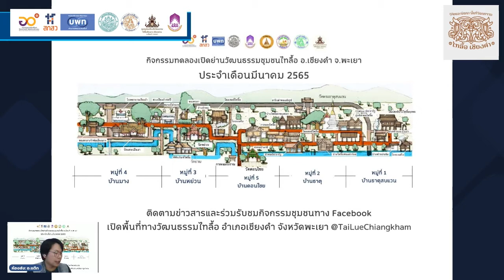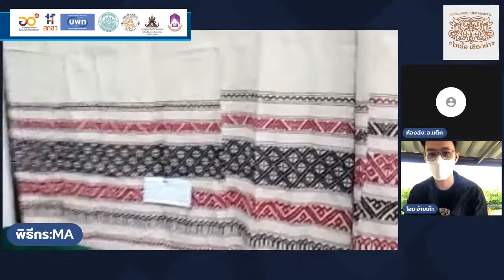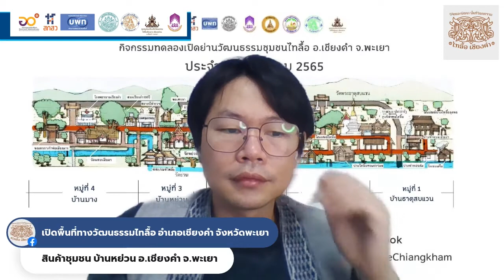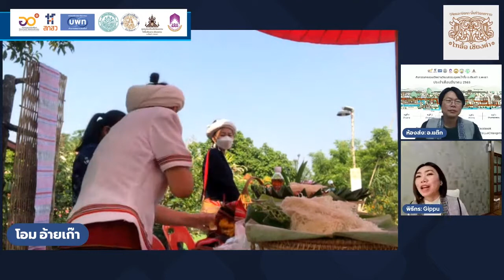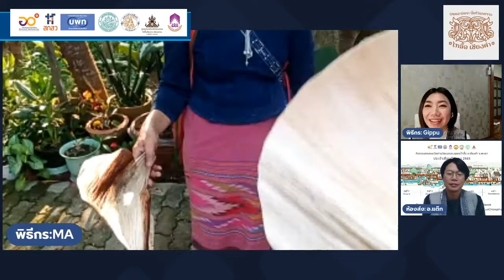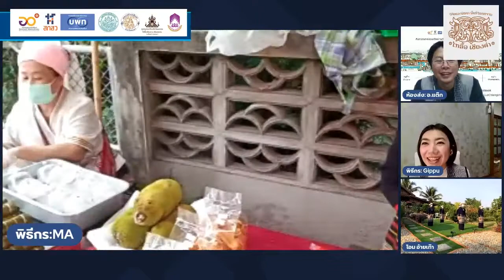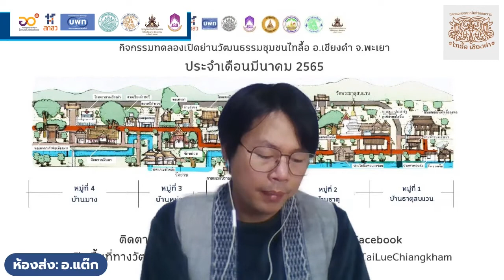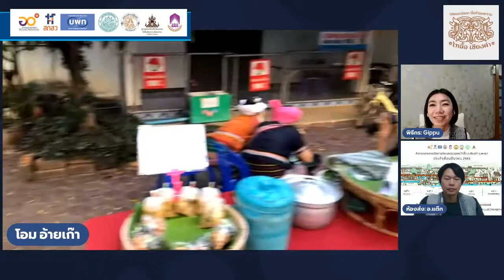"แอ่วย่าน แอ่วกาดไทลื้อ ครั้งที่ 95 "ทดลองเปิดย่านวัฒนธรรมชุมชนไทลื้อ อ.เชียงคำ จ.พะเยา ครั้งที่ 4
ถ่ายทอดสดกิจกรรม "แอ่วย่าน แอ่วกาดไทลื้อ ครั้งที่ 95 "ทดลองเปิดย่านวัฒนธรรมชุมชนไทลื้อ อ.เชียงคำ จ.พะเยา ครั้งที่ 4 พบกับกิจกรรมตลองช่วงบ่ายในย่านวัฒนธรรมชุมชนไทลื้อเชียงคำ และ "ท่องเที่ยวชุมชนไทลื้อเชียงคำได้ทุกวัน"
กิจกรรมเด่นๆในย่านชุมชนมีดังนี้
บ้านมาง หมู่ที่ 4
"เศรษฐกิจสร้างสรรค์"
สถานที่ บ้านนายบุญเริ่ม วงศ์ใหญ่
- เรียนรู้ความเป็นมาของการเพาะถั่วงอก
- สาธิตการเพาะถั่วงอกด้วยน้ำ
- การแปรรูปถั่วงอกในรูปของอาหาร
บ้านหย่วน หมู่ที่ 3
"เปิดกรุผ้าเก่าเล่าขานตำนานผ้าบ้านหย่วน"
สถานที่ ศูนย์วัฒนธรรมไทลื้อวัดหย่วน
- โชว์ผ้าเก่าชาวบ้านหย่วน
- การสานปลามงคลจากผ้าทอฟรี
- สาธิตการทำตุ๊กตาไทลื้อ
- สาธิตการทำสร้อยร้อยใจรัก
- สาธิตการทำมะกอนสื่อรัก
- สาธิตการสานตุงตะขาบ
- ชมสินค้าหัตถกรรม​ ผ้าทอลายดอกสารภี​และผลิตภัณฑ์ทางวัฒนธรรม
- ซื้อสินค้าอาหาร, ขนม, ผัก, ผลไม้และของที่ระลึก
- เยี่ยมชมศูนย์วัฒนธรรมไทลื้อ
บ้านดอนไชย หมู่ที่ 5
“แอ่วโสนโจนจิมแกงข้าวหนุมสิ่นแห้ง อยู่กิ๋นแบบพอเพง”
สถานที่ บ้านพ่อครูบุญ สมฤทธิ์
- ชมบรรยากาศบ้านพอเพียง
- สาธิตการทำขนมเส้นแห้ง
- การฟ้อนไทลื้อกลุ่มแม่บ้าน
- การจำหน่ายสินค้า
บ้านธาตุ หมู่ที่ 2
"กาดกองน้อยซอย 6"
สถานที่ ซอย 6 ม.2
-สาธิตการทำขนมเส้น
และข้าวเกรียบปากหม้อ
-ปักผ้า พิมพ์ลาย
-ทำตุงใส้หมู
-ทำพวงกุญแจ
-ระบายสีตุ๊กตา
-ชมการแสดงฟ้อนดาบฟ้อนเจิง
-ชมสินค้าหัตถกรรม
และสินค้าเกษตร
- เลือกซื้ออาหารการกิน
 บ้านธาตุสบแวน หมู่ที่ 1
"กาดโม่น ขายหมาน
บ้านธาตุสบแวน"
สถานที่ ข่วงวัฒนธรรมวัดพระธาตุสบแวน
- กาดน้อยไทลื้อ
- สาธิตการแอนไกยี
- สาธิตการทำข้าวส้ม
- การละเล่นโยนมะกอน
- การเรียนรู้ฟ้อนดาบ ฟ้อนเจิง
- ดนตรีพื้นเมืองประยุกต์
ชุมชนร่วมกันจัดกิจกรรมตามพื้นที่สำคัญในชุมชน โดยมีการใช้สื่อออนไลน์เป็นตัวเชื่อมโยงกิจกรรมต่างๆในพื้นที่ออกสู่สังคมภายนอก เปลี่ยนงาน  อีเว้นท์ เป็นกิจกรรมที่อยู่ในวิถีชีวิต อยู่ที่บ้านก็มีรายได้ เป้าหมายสำคัญคือหารูปแบบการจัดกิจกรรมวัฒนธรรมชุมชนเพื่อเสริมสร้างรายได้ และความสุขของชุมชนภายใต้ สถานการณ์ปัจจุบัน

งานวิจัยมหาวิทยาลัยศิลปากร ที่ได้รับทุนวิจัยจาก " หน่วยบริหาร และจัดการทุนวิจัย และนวัตกรรม ด้านการพัฒนาระดับพื้นที่ ( บพท. ) กระทรวง อว. ผ่านความร่วมมือเชิงพื้นที่จากมหาวิทยาลัยพะเยา